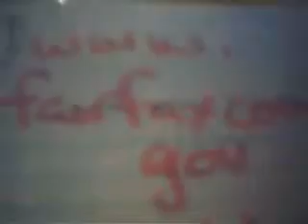Blog 7 CARDS!!!!!!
the seventh blog and i teach you how to do card cuts